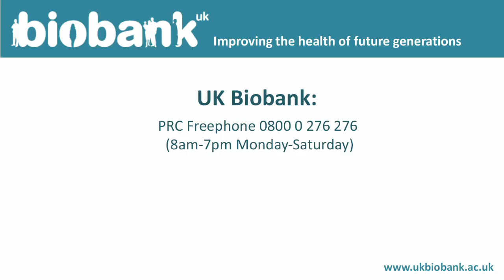UKB Barbara Casadei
UK Biobank heart monitoring study